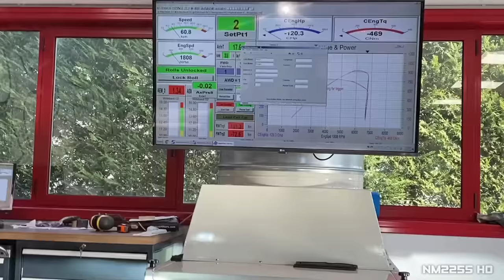BEST OF DYNO PULLS on a Superflow Dyno | Porsches, Ferraris, Tuned Cars & More! *LOUD* ⚠️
Volume Warning ⚠️ Some clips might be very LOUD!  I made a compilation of some of the best sounding cars on a Superflow dyno at Biesse Racing! Hope you enjoy it!